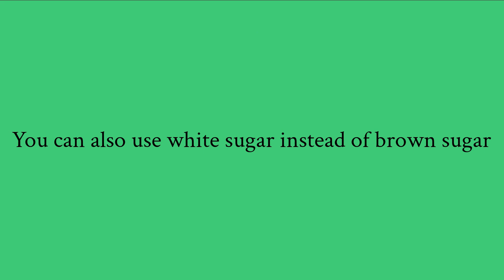Quick and Easy Lemon Drink Recipes for Instant Refreshment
In this video, discover a variety of delightful lemon drink recipes that are perfect for the summer season! From classic lemonade to creative twists, these refreshing beverages will keep you hydrated and satisfied on hot sunny days. Learn how to make these healthy and easy-to-prepare drinks that are bursting with citrus flavors and packed with nutrients. Whether you're hosting a backyard gathering or simply looking for a tasty way to cool down, these luscious lemon drink recipes are a must-try. Join us and quench your thirst with these irresistible concoctions. Cheers to a refreshing summer!